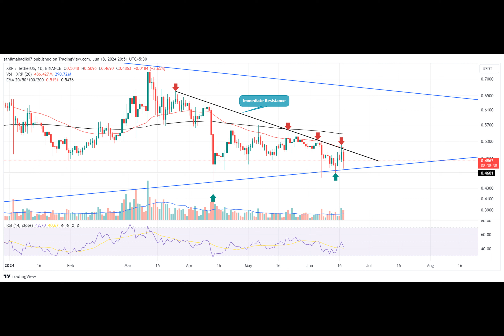XRP Price Prediction: Settlement Hopes in Ripple vs. SEC Case Ignite $1 Target for Q3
"What's driving the XRP price and sparking investor optimism?"